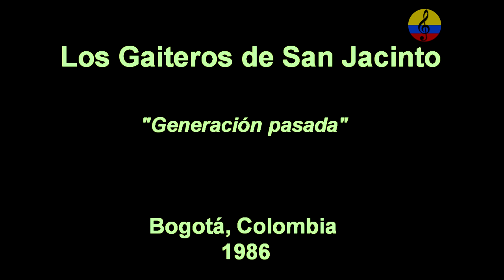Los Gaiteros de San Jacinto en Bogotá, 1985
Los Gaiteros de San Jacinto es una agrupación musical de Colombia que conserva la música tradicional de gaitas y tambores heredada del mestizaje indígena, africano y español. Los instrumentos de la agrupación son las gaitas y las maracas indígenas y los tambores africanos. La agrupación nace aproximadamente a mediados de 1954 en el municipio de San Jacinto, departamento de Bolívar, siendo su director Antonio "Toño" Fernández. A la cabeza de la agrupación se mantenía Nicolás Hernández Polo (fallecido el 4 de mayo de 2013), Juan “Chuchita” Fernández, Manuel Antonio “Toño” García y Rafael Rodríguez, quienes son los más antiguos integrantes. En 1982, el sobrino de Toño, Joaquín Nicolás Hernández Pacheco, asumió la dirección de la agrupación.